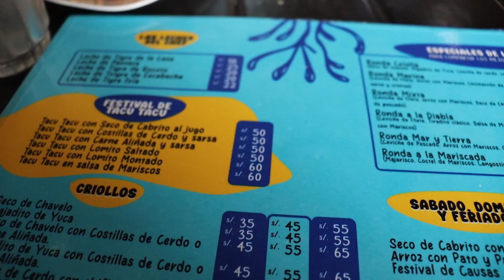BRUTAL RONDA MARINA - PROBAMOS LA MARISCADA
Visitamos la cevicheria Luigys y porbamos una ronda marina que nos dejo babeando y para coronar su rico clarito bien helado.